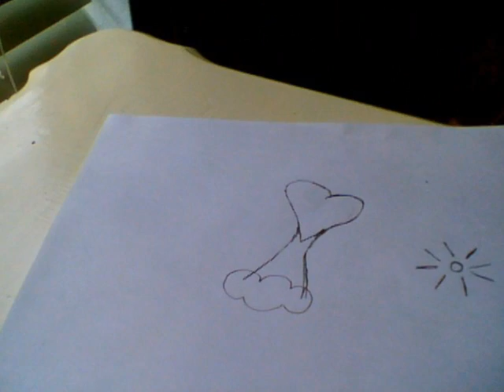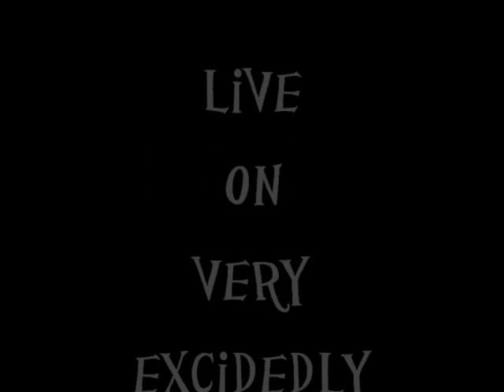One Tribe By:BlackEyedPeas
My homade video for ONE TRIBE that took 2 months(sad)